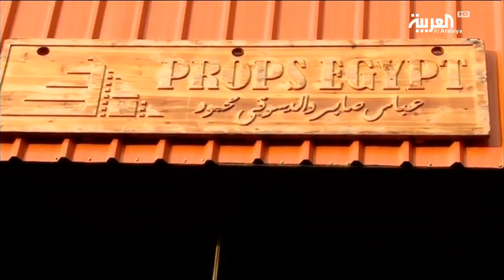قصة عباس ملك الاكسسوارات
آلاف القطع تم استخدامها في السينما والدراما المصرية جمعها عباس صابر أو ملك الاكسسوارات كما يلقب في مكان واحد وعلى مدار أكثر من 50 عاما و أثناء عمله كمسؤول عن توفير الاكسسوارت في كثير من الأعمال الدرامية ... مزيد من التفاصيل مع الزميلة رنده ابو العزم